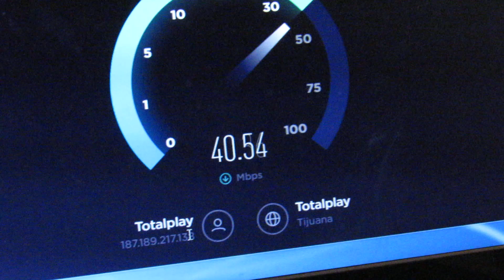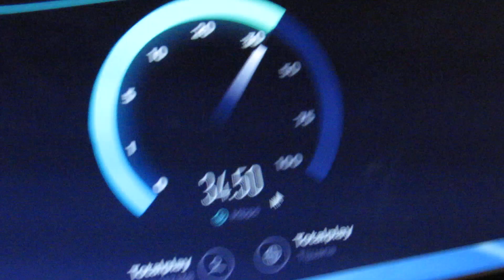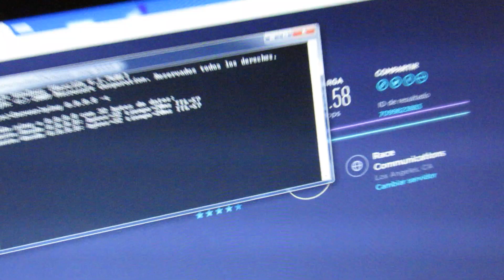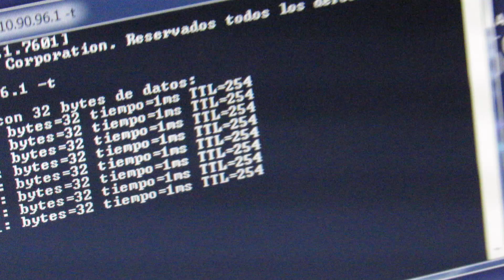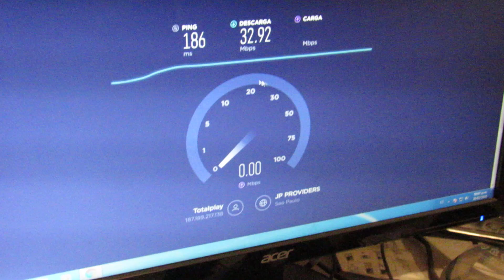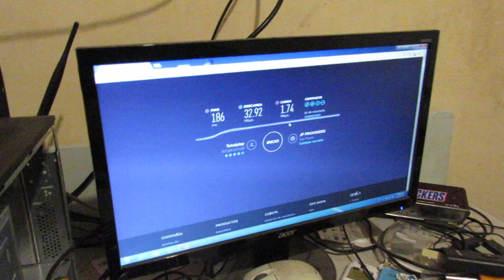Totalplay Empresarial tras un mes de uso "EXPERIENCIA"